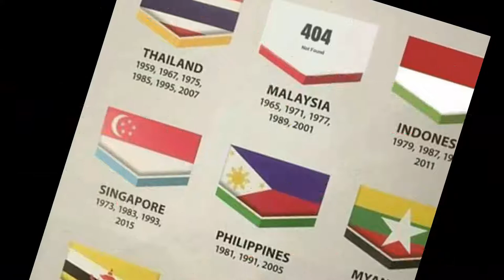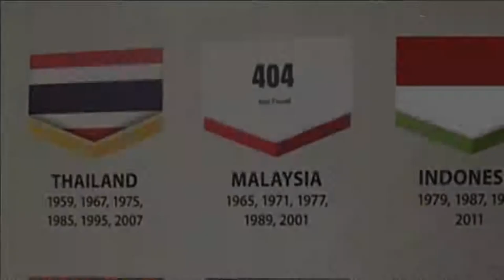Balas Dendam Bendera Terbalik Indonesia di SEA Games 2017 ! No. 3 SANGARRRR !!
Warga Indonesia sudah digegerkan dengan berbagai kejanggalan yang menyelimuti SEA Games 2017.

Insiden bermula dengan gambar bendera Indonesia yang terbalik di buku panduan SEA Games 2017 dan koran Malaysia.

Tensi mulai agak tenang setelah menteri olahraga Malaysia meminta maaf pada Menpora Indonesia.

Sayangnya situasi mulai memanas jelang laga pertandingan sepak bola antara Indonesia melawan Timor Leste.

Banyak netizen yang beranggapan bahwa Nagor Amir selaku wasit pada pertandingan tersebut terlalu memihak Timor Leste.

Nagor sama sekali tidak memberikan peringatan pada pemain Timor Leste bernomor punggung 4 yang bernama Filipe.

Tak cukup sampai di situ, tim sepak takraw putri Indonesia juga harus Walk Out karena wasit yang memihak kubu lawan.

Tentu beberapa kejadian ini memancing emosi para netizen Indonesia.

Mereka pun mulai membuat meme konyol untuk membalas insiden bendera terbalik di buku panduan SEA Games 2017.

Mungkin penyelesaian untuk insiden bendera terbalik di buku panduan cukup mudah, sih.

Tinggal balik saja buku panduannya. Dengan begitu hanya bendera Indonesia yang benar, sementara bendera dari negara lain salah semua.

SEA GAMES 2017 di Malaysia ini memang sangat tidak fairplay sekali, bahkan tidak hanya Indonesia saja yang dirugikan.

Myanmar, Kamboja, Filipina, Vietnam juga merasa dirugikan oleh panitia SEA GAMES 2017 Malaysia.

Terimakasih dan salam sportifitas, tetap fairplay dalam berolah raga.